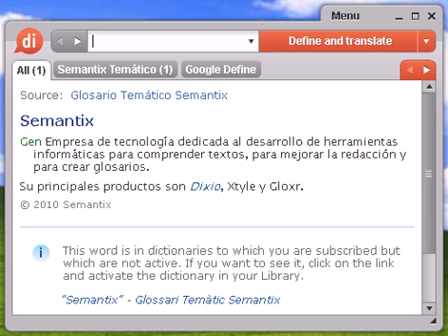Definición de formero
formero, diccionario, definición, significado, español, castellano, dixio